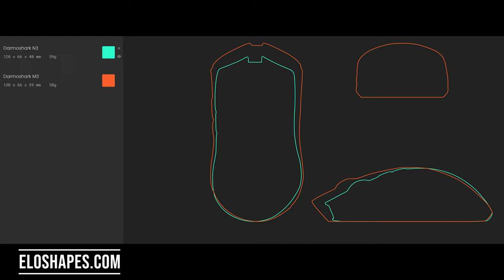Darmonshark M3 and N3 unboxing and soundtest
Available @